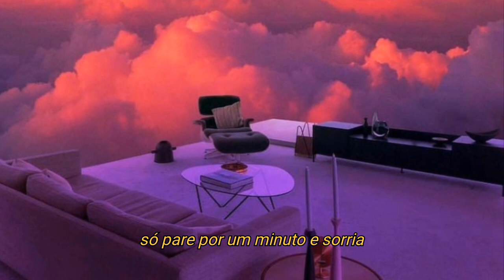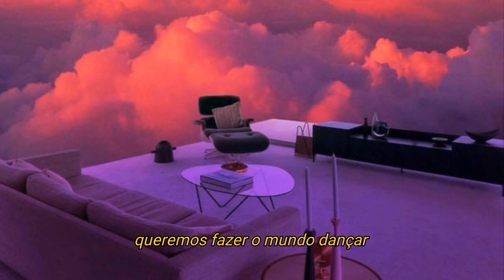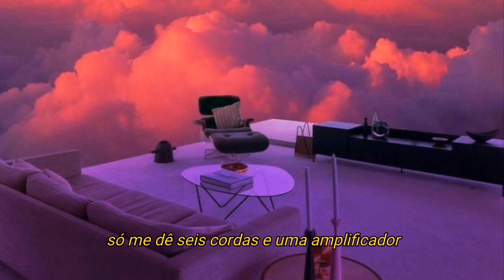Jessie J ft. B.O.B - Price Tag